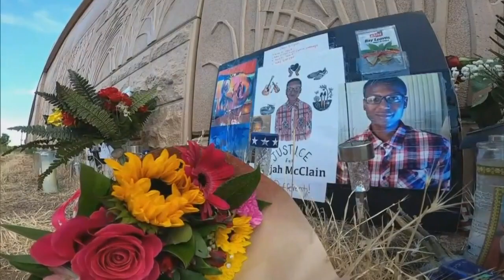3 Aurora Police Officers Fired, 1 Resigned In Elijah McClain Photo Scandal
Elijah McClain died days after a confrontation with Aurora police.